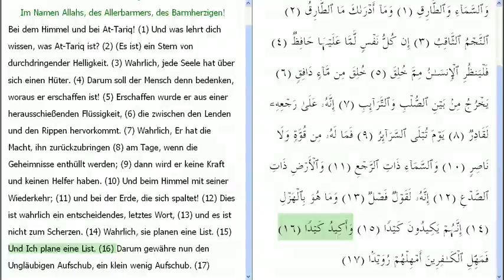86. Der nächtliche Besucher (At-Tariq)